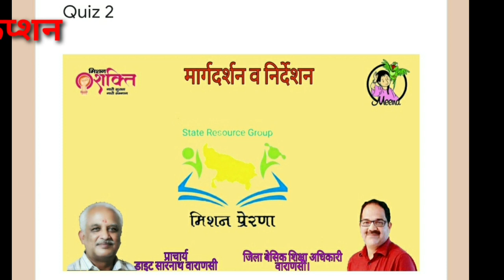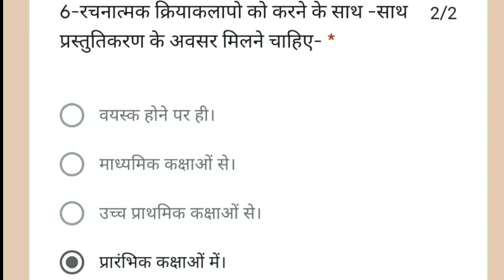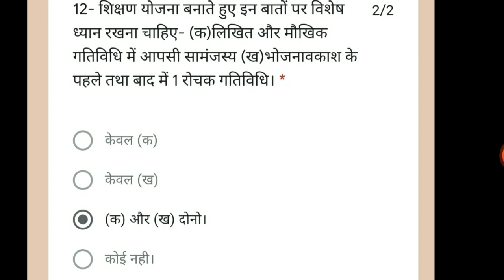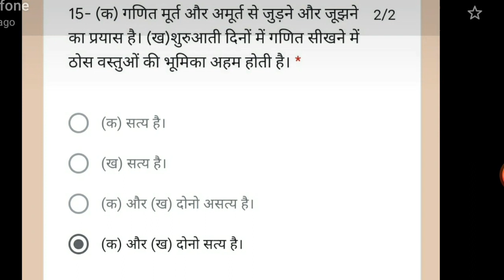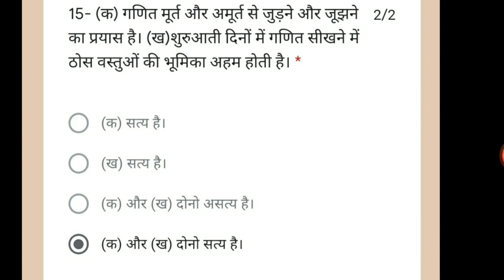वाराणसी में दिनांक 27/01/2021 को हुई दूसरी परीक्षा || आधारशिला हस्तपुस्तिका और क्रियान्वयन संदर्शिका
वाराणसी में दिनांक 27/01/2021 को हुई दूसरी परीक्षा || आधारशिला हस्तपुस्तिका और क्रियान्वयन संदर्शिका पर हुई परीक्षा || quize 2 in Varanasi

adharshila modyule and kriyanvayan sandashika